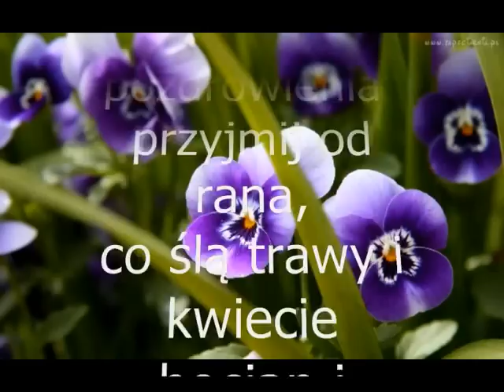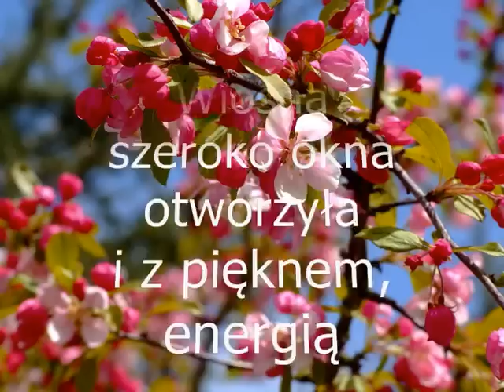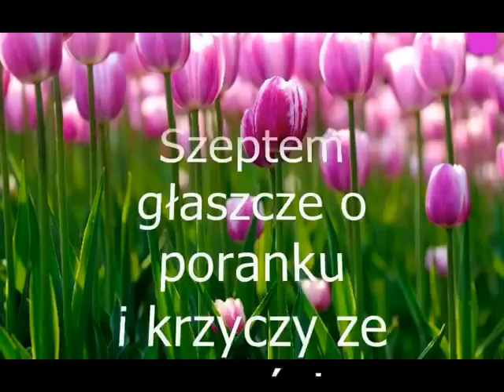" Wiosenne Pozdrowienia " W Poezji Aleksandry Baltissen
" Wiosenne pozdrowienia "

Słonko je niesie
wiatr tuli
łąka czaruje,
a przebiśnieg mówi:
" Wiosenne pozdrowienia "
przyjmij od rana,
co ślą trawy i kwiecie
bocian i kukułka
oraz krokusów kobierce;
" Wiosenne pozdrowienia "
przyjmij, by wiosna
rozkwitła uśmiechem
smakiem ust radosna
i zielonym tańcem...

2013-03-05   Aleksandra Baltissen                                                                      Wszystkie wiersze są autorstwa Aleksandry Baltissen